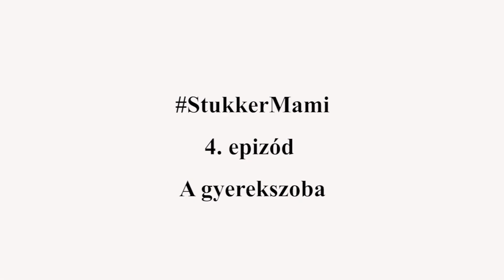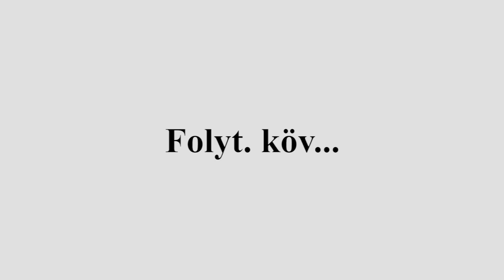Rocksztár BABY! StukkerMami 4. rész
Zoénak már van Tankcsapdás rugdalózója 56, és 80-as méretben is! A a Krio Intézet Családi ŐSSEJT LABOR bemutatja
StukkerPapi ugyan még nem szabadalmaztatta, de a spéci babakocsin már két cumisüvegnek is van hely. Kitaláljátok mit rak a második tartóba?

KandászMamik 232. rész
?sub_confirmation=1